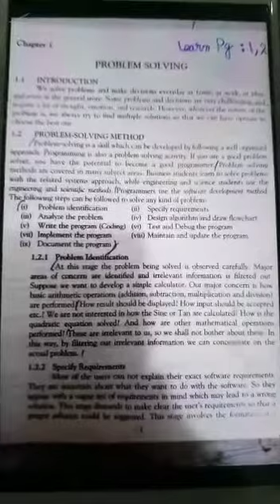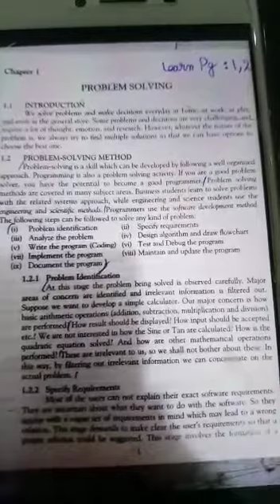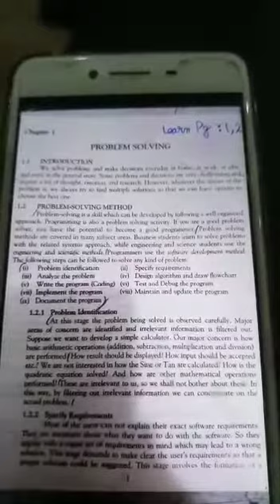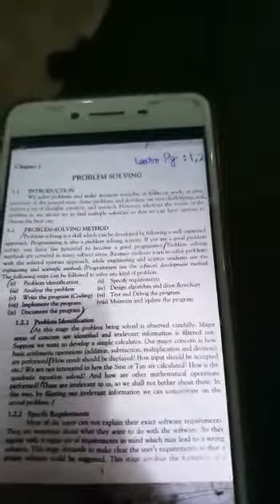Computer 10th identification